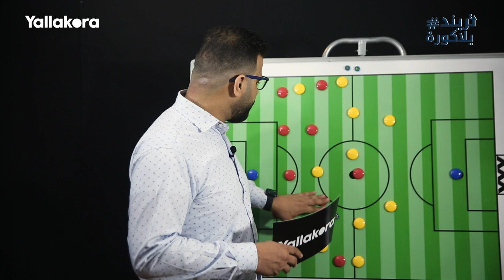كريم سعيد يحلل: كيف اقتنص المنتخب الاوليمبي نقطة من اسبانيا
كريم سعيد يحلل تعادل المنتخب الاوليمبي واسبانيا ٠-٠